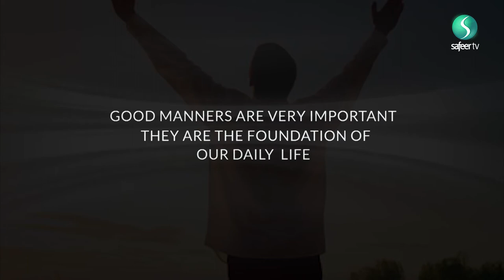Islamic Ethics | Controlling the Gaze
Your eyes are a key to worship. Sayed Ali Raza Rizvi unpacks the significance of the gaze and explores how one may use their eyes to reach towards perfection. He explains how we are encouraged to look at the beauty of Allah in a permissible manner, to such an extent that gazing at Allah’s beauty can be considered worship.